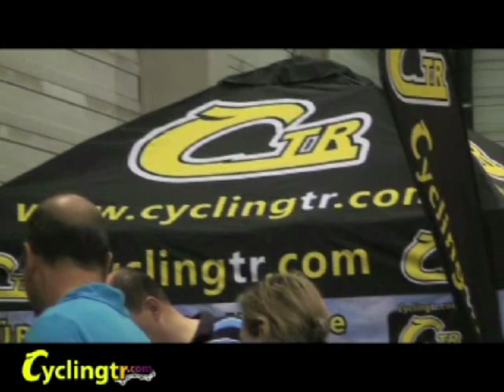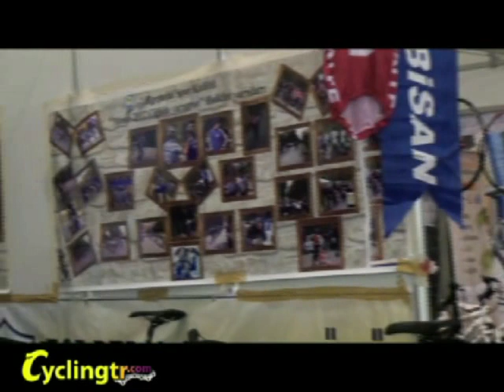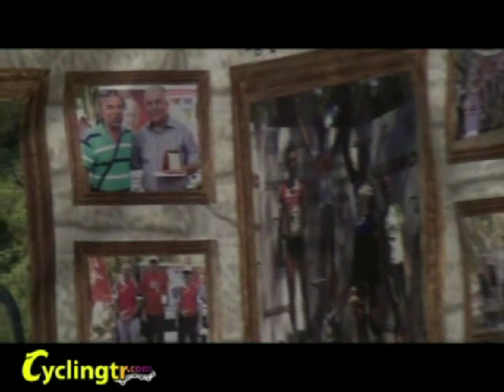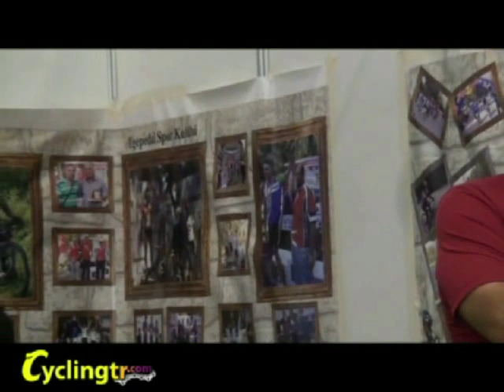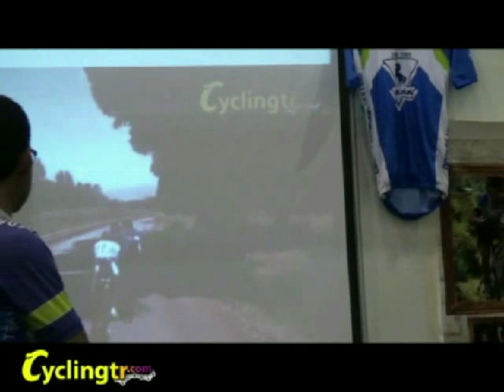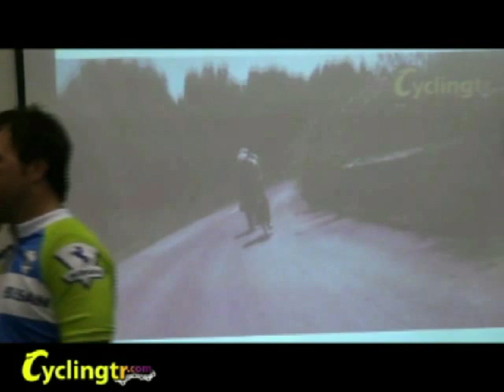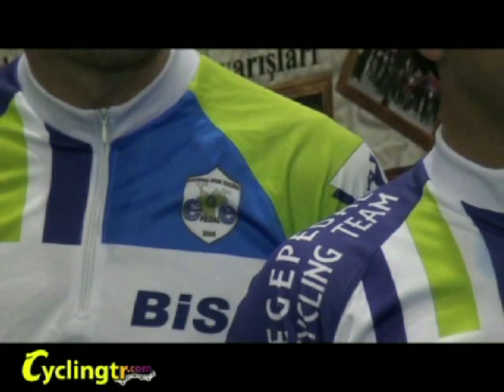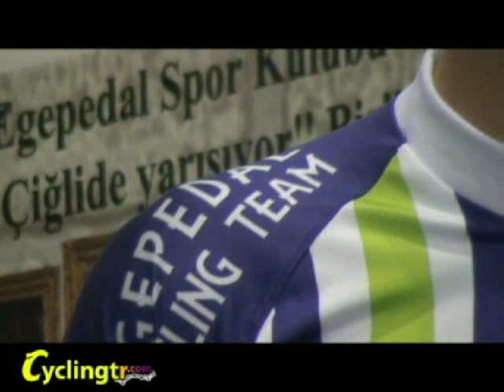Egepedal Spor Kulübü